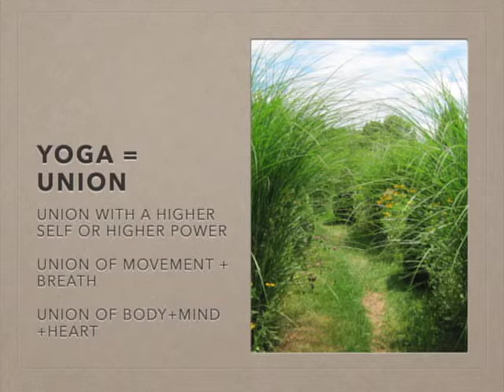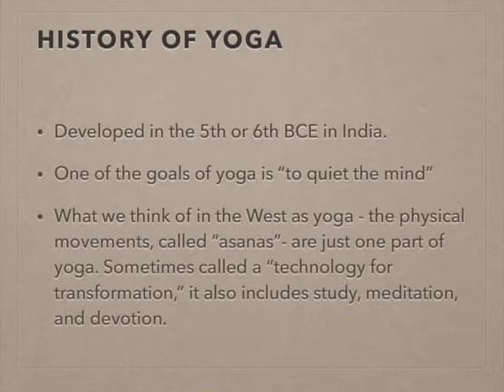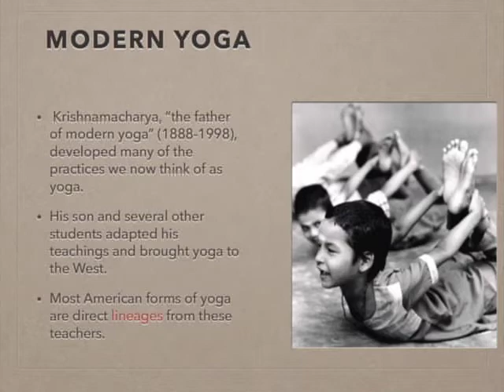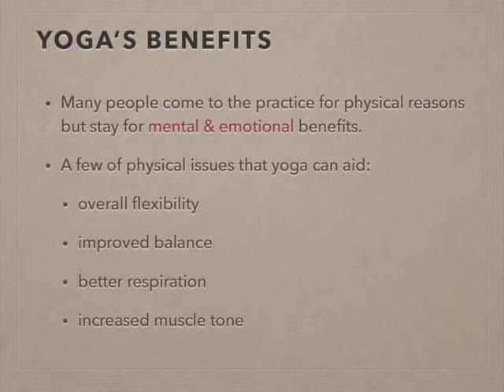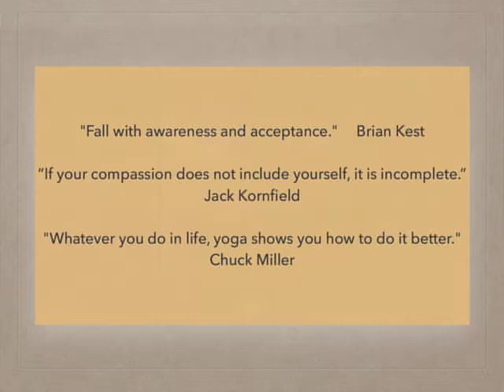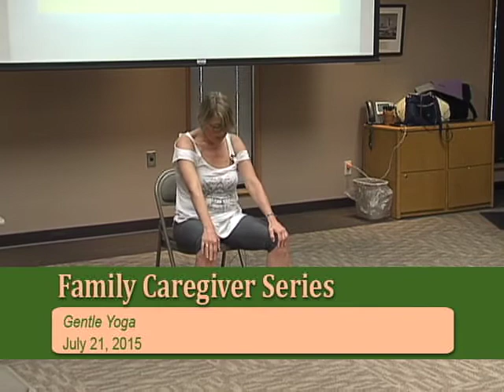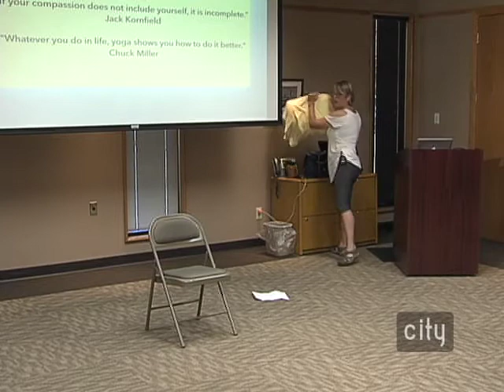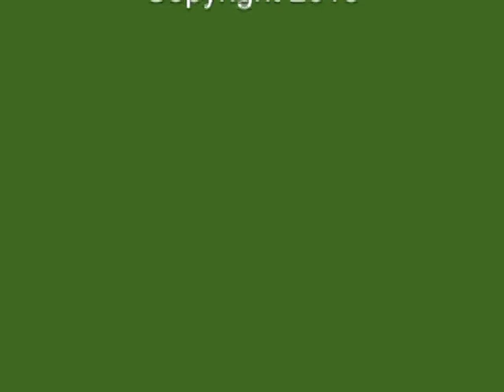Family Caregiver Series - Gentle Yoga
The physical and emotional stresses of caregiving can accumulate over time. Gentle yoga is a great way to 'address your stress,' and has been shown to improve physical pain, lung capacity, balance (physical and emotional!), even cognitive function and memory. It's easy to learn, can be done at home and does not take a lot of time (research is based on 12 minutes a day).

Jennifer New, a 200-hour Registered Yoga Teacher at Heartland Yoga studio in Iowa City, discusses the health benefits of a regular, 'do-able' yoga practice and guides you through a simple series of breath and body exercises to refresh  body, mind and soul. She has a particular interest in yoga as part of the path for healthy aging.